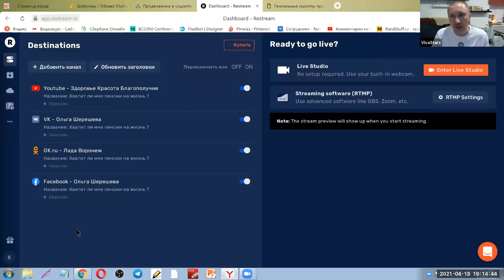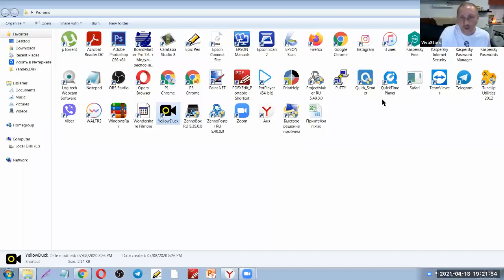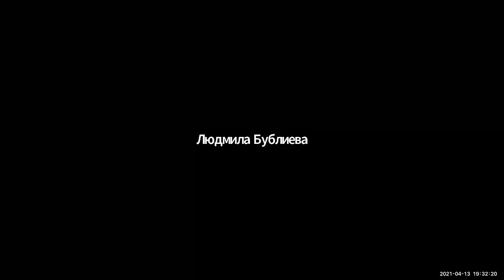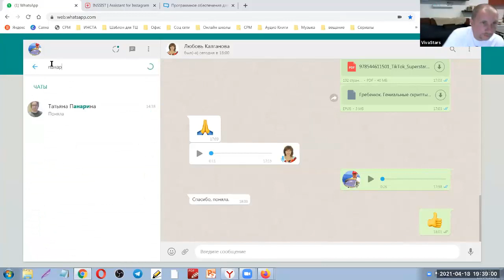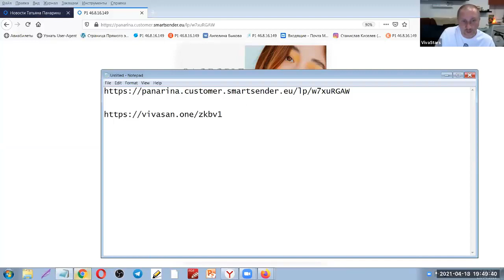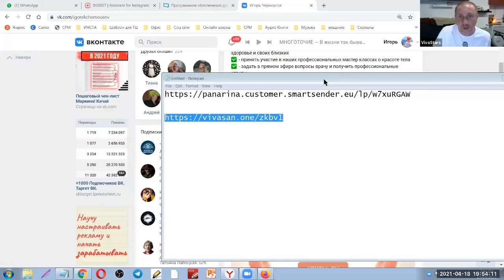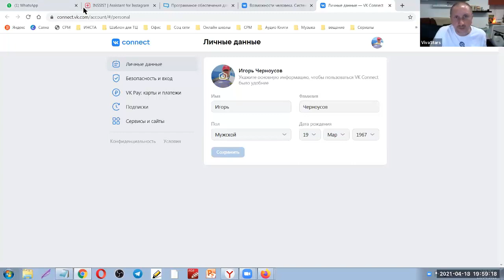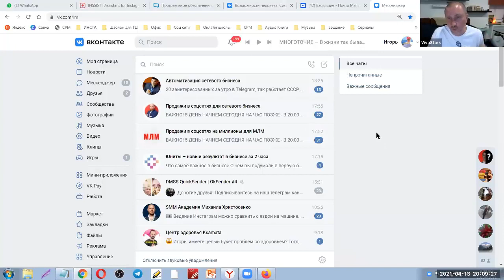Прямые эфиры в Инстаграм с компа | Вебинарная воронка в чат ботах SmartSender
Как проводить прямой эфир в Инстаграм с компьютера не оплачивая  услуги сервисов и специалистов. Как работает и почему надо использовать вебинарную воронку, покажу на примере готовую вебинарную воронку созданную в сервисе Прямые эфиры в Инстаграм